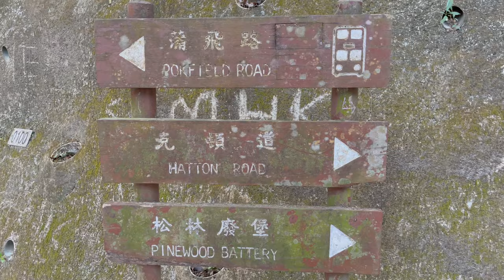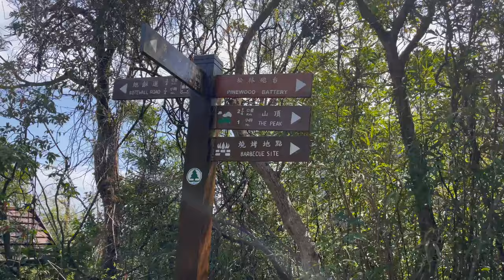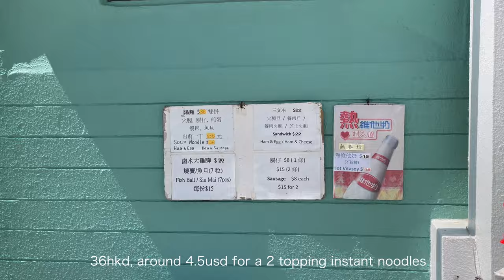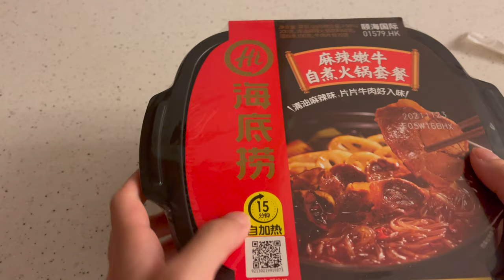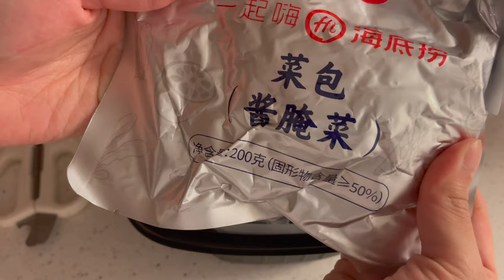HK DIARIES | City Hikes, Breathtaking view, Japanese bakery, First time trying Instant Hot Pot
Hi everyone! How are you all doing? Today’s video will mostly cover hiking and eating content. Enjoy xx
Veronica

0:39 Hike Starts
1:52 High West Peak
2:25 Victoria Peak Garden
3:11 Lunch at The Peak
3:24 Nayuki Tea
4:30 Instant Hot Pot

nodisco. - Pretty Blue Jeans & Me